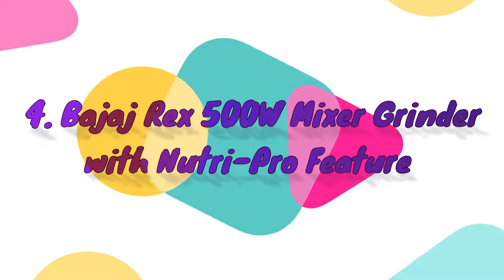Top 5 Best Mixture Grinder In India 2022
List Goes Here:

1. Philips HL7756/00 Mixer Grinder 750W

2. Havells 500 Watt Mixer Grinder

3. Lifelong Power Pro LLMG02

4. Bajaj 500W with Nutri-Pro Feature

5. Bajaj 500 Watt GX-1 Mixer Grinder with 3 Jars- white